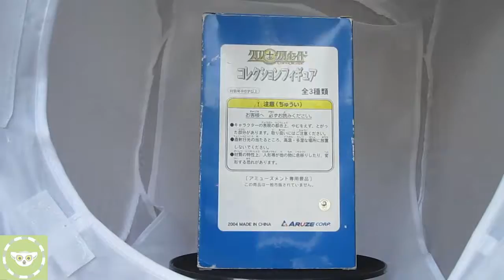Chrono Chrno Crusade - Rosette Christopher v2 anime figure by Aruze ~HD first look and box shots~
Box shots, first look and first shots of the figure.